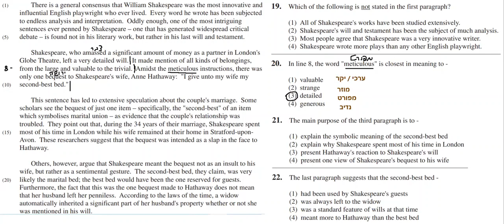בחינת פסיכומטרי דצמבר 2020 אנגלית 1 שאלה 20 EZ WAY